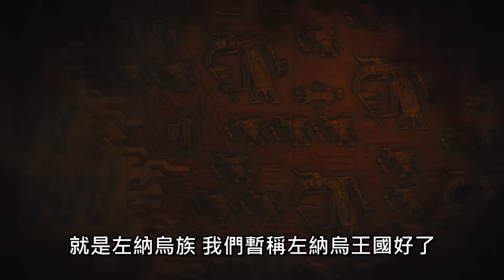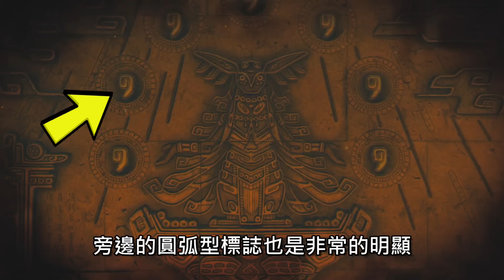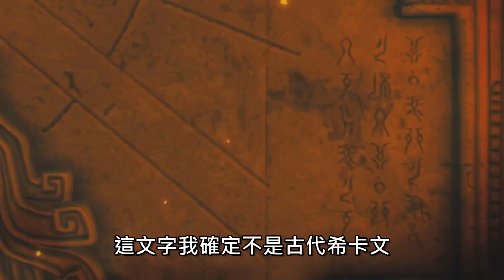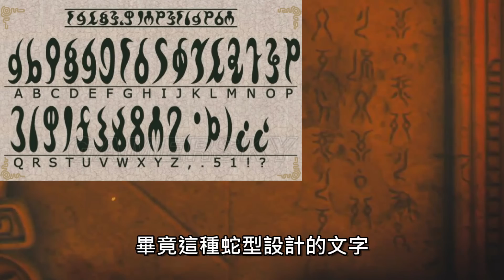薩爾達傳說王國之淚 1st預告分析解密 先行版 | 這一次看來背景設定劇情漸漸的透露出來了 | 薩學家系列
【阿揚推薦手把】

Oh my god it's happening
曠野之息續篇 NONONO，把這名字丟掉
這次的副標題就是王國之淚
都等多久了啊，終於又來個新預告
薩爾達傳說 王國之淚 先行分析版本